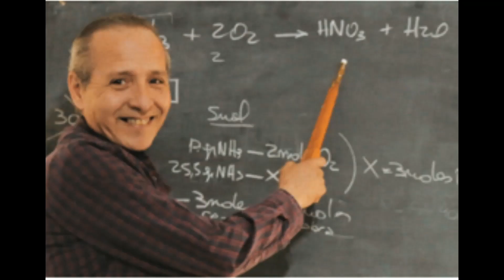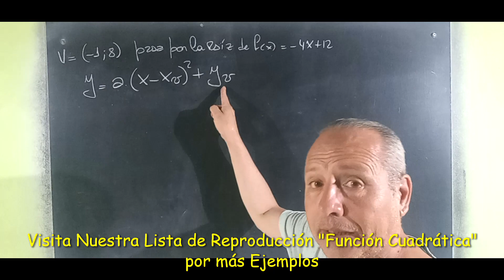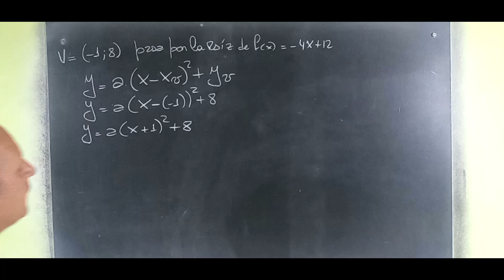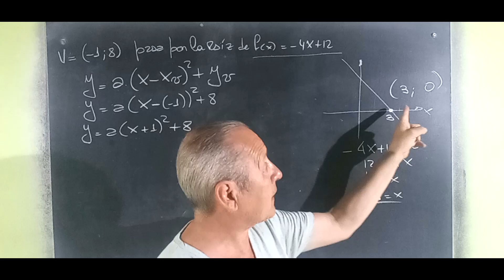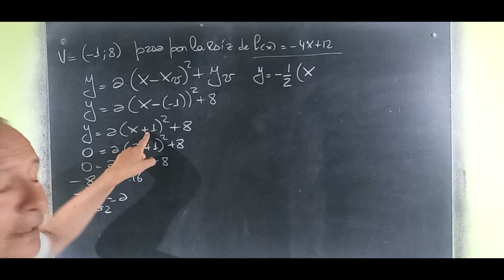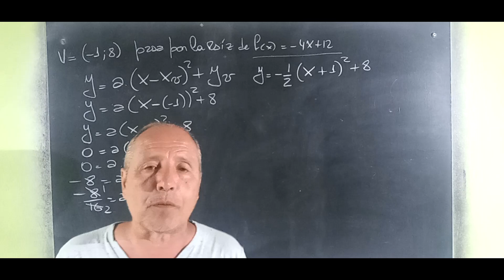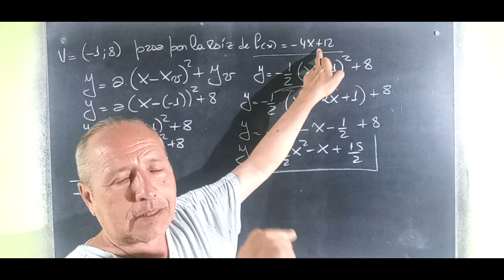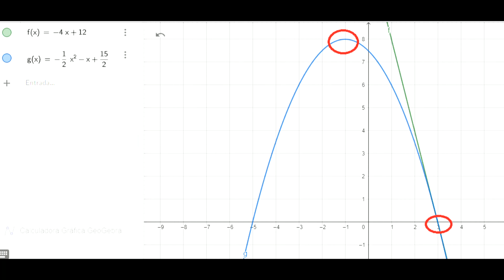Hallar una Función Cuadrática con su Vértice y un Punto